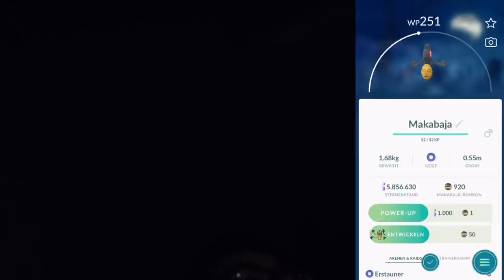Legendäre Darkrai Raid Stunde hat sich GELOHNT?! neues 100er gefangen!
euda heute ist Legendäre Darkrai Raid Stunde und ich bin am Start obwohl es dunkel und kalt ist
aber es hat sich für mich gelohnt :)
wart ihr unterwegs? was habt ihr gefangen?